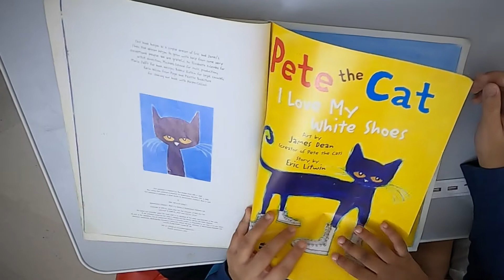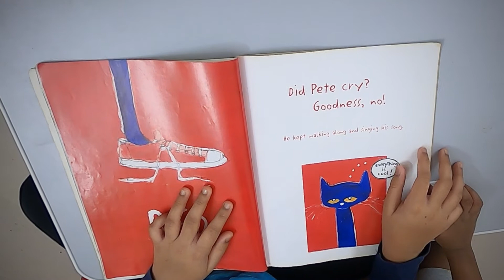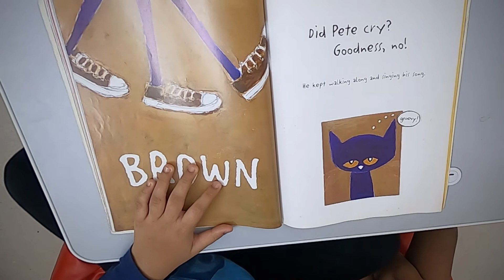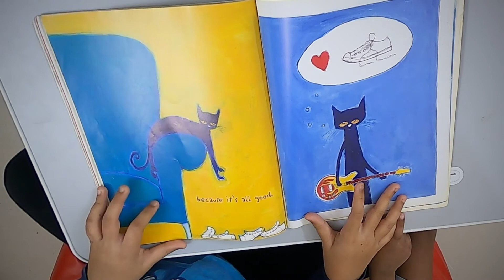Read with me - Pete the cat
Reading with my younger brother, one of my favorite book "Pete the Cat"